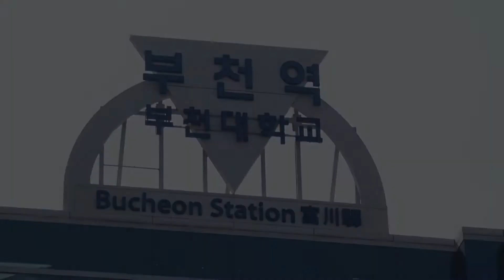가수 이한호 " 내사랑 그리워라" - 장독대 희망가요쇼 - 부천역 마루광장